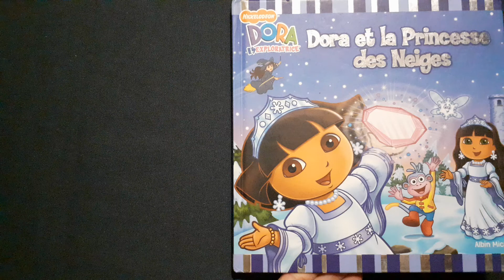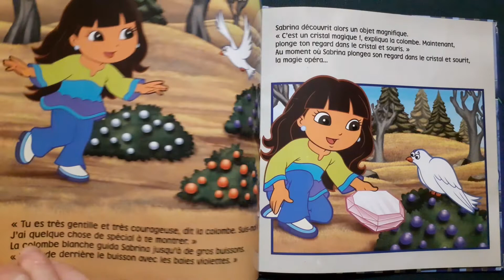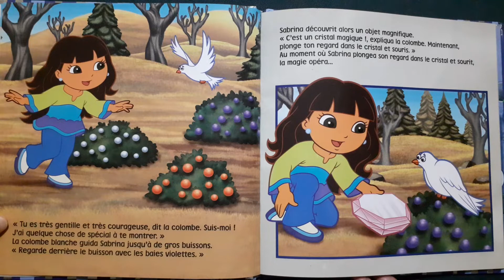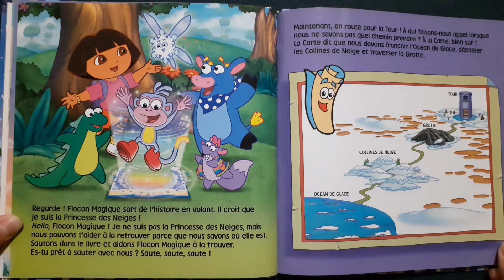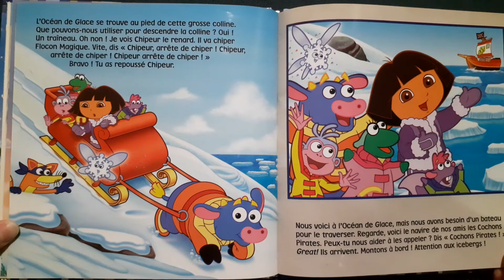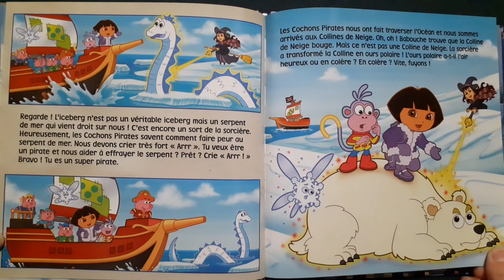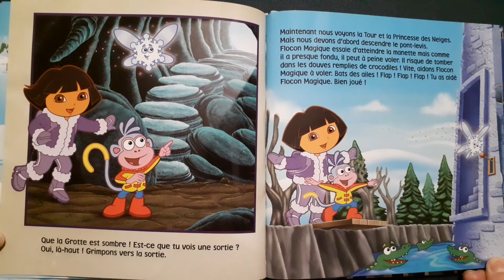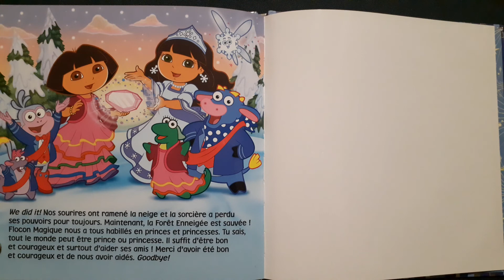Histoire pour enfants- Dora et la Princesse des Neiges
Albin Michel